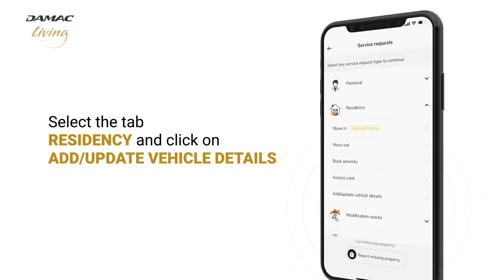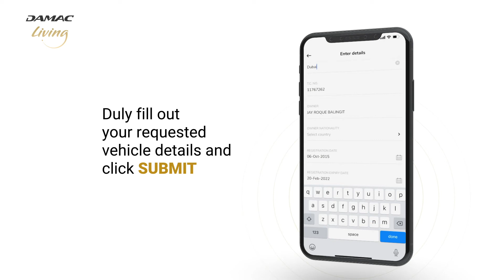How to register for your ANPR Access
At DAMAC, we’re committed to innovating new and better ways to serve you.
We present the DAMAC Living app – a new way to manage your property! Make payments, book amenities, request for home services... with just a few taps.

حياتك مع داماك أصبحت أفضل بكثير مع تطبيق "داماك ليفينج" الجديد – طريقة جديدة لإدارة عقارك بكل سهولة! سدّد مدفوعاتك، احجز وسائل الراحة، احجز الخدمات المنزلية... فقط بضع نقرات بكل بساطة. حمّل التطبيق الآن